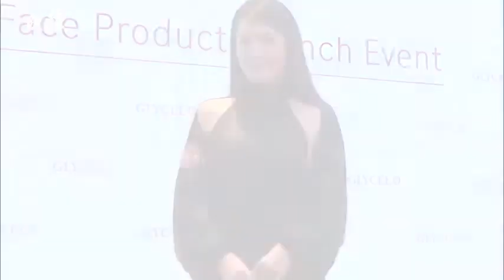【爆老公偷用護膚品】苟芸慧抱香香B仔嗌緊張：難以形容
苟芸慧（苟姑娘）今日到金鐘出席護膚品牌宣傳活動，分享美白心得，苟姑娘表示老公陸漢洋欣賞她白晳肌膚：「他覺得我『白雪雪』看上去有福氣和貴氣，他也貪靚，賽完車曬傷肌肉，會偷用我的護膚品，想變靚仔，其實我都欣賞男士擁有健康膚色。」

苟姑娘日前在社交網分享相片，與加拿大回港探親的鍾嘉欣、李亞男以及王君馨聚會，她透露大家相約探望岑麗香與初生兒子Jacob，她說：「我們大班人合照，等香香有時間再分享啦，之前睇Jacob的相似香香，到見到真人覺得他似爹哋，好得意，不個BB經常變樣，希望他健健康康，長大變靚仔。」

她自爆抱起Jacob時心情緊張：「因為他得個幾月大，身體好軟，抱住他好開心興奮，感覺好特別，難以形容。」問到有沒有認頭當Jacob契媽？苟姑娘說：「我們沒有講這些，但都會盡力照顧他、愛惜他。」